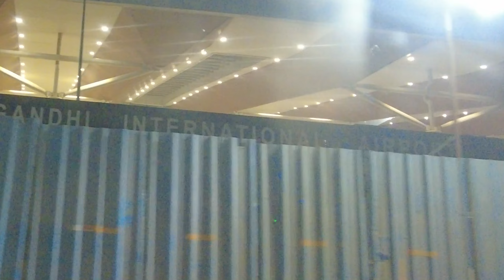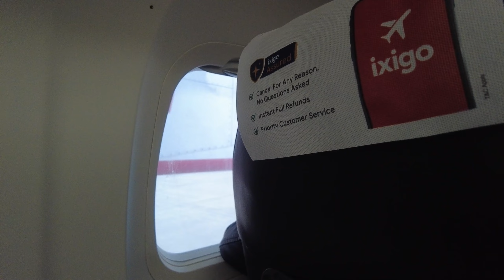Masti Karne Pahunch Gaye Shaadi Mein! | Foreigner In A South Indian Wedding | The Desi Firangi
Masti Karne Pahunch Gaye Shaadi Mein! | Foreigner Attending A South Indian Wedding | The Desi Firangi

Video Highlights:
Going to the Airport
Reaching the Venue
Dancing in the Baraat
Attending the Reception